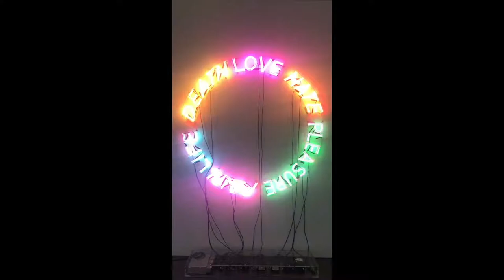smArty. Prisoner of Love, MCA Chicago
Centered around this filmic journey, the exhibition features a rotating body of work from the MCA's collection inspired by the titular themes in Bruce Nauman's iconic neon Life, Death, Love, Hate, Pleasure, Pain. The work's title establishes the themes of three rotating groups of artwork in the exhibition’s final gallery: life and death, love and hate, and pleasure and pain. Powerful, moving works by artists such as Deana Lawson, Glenn Ligon, Kerry James Marshall, Robert Mapplethorpe, and Carrie Mae Weems alternate throughout the run of the show.
Until the 20 october 2019.

Music
Titre:  Stop
Auteur: Ghost Kollective